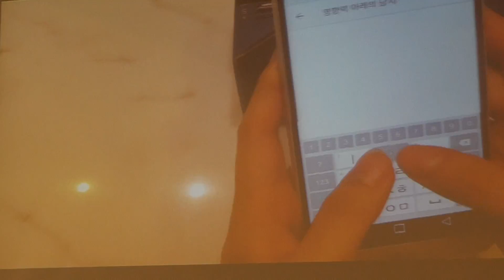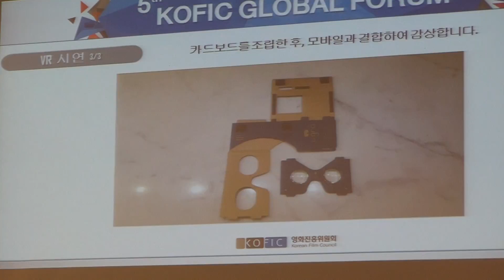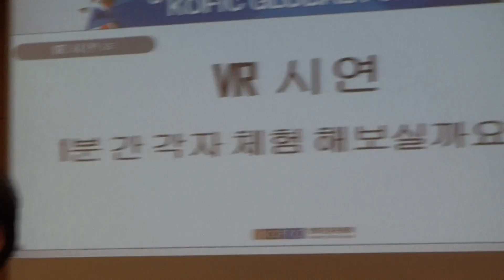VR시연 [KOFIC] 영진위 제5회 KOFIC 글로벌 포럼 (2016)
2016년 6월 28일(화) 오후, 서울 중구 대한상공회의소 국제회의장에서 열린 영화진흥위원회 주최 '제5회 KOFIC 글로벌 포럼' 현장. 올해 포럼은 28일, 29일 양일간 열린다. (박재환@KBS미디어)